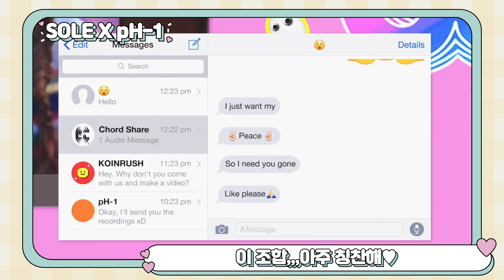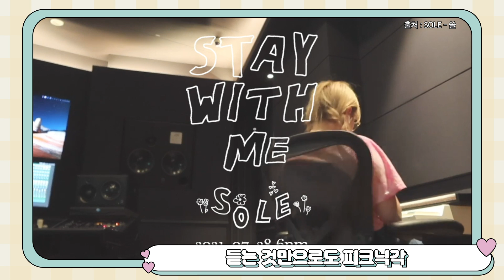[ENG SUB] [SOLE의 남자들] pH-1, THAMA, Cosmic Boy｜ SOLE (쏠) - 곁에 있어줘 (Feat. 원슈타인)｜Stone Music+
듣자마자 반하는 유니크한 음색을 가진 SOLE
어떤 피처링과도 찰떡 궁합까지 자랑 💗

[SOLE의 남자들] pH-1, THAMA, Cosmic Boy｜ SOLE (쏠) - 곁에 있어줘 (Feat. 원슈타인)｜Stone Music+